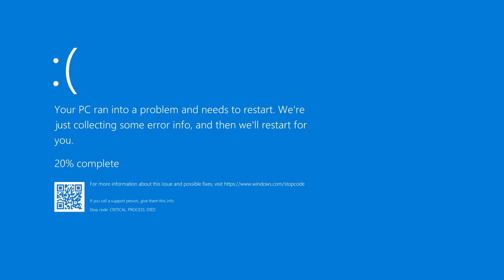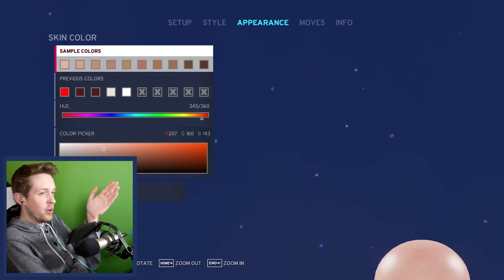WWE 2K20 is a hilarious train wreck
WWE 2K20 is less about wrestling and more about laughing

!Ryn
_anightonmars
_Scott Tilbury
A_Lovecraftian_Horror
Ace Games
Adam Midderigh
Addie McKenzie
Adrian Hart
Adriano Semrau
Aisha
Aleena Hanson
Alex Harris
Alex Jacobs
Alex McLeod
Alex Ohlsen
Alexander Quiroz
Alexandra Comben
Alexcia
Alexis
Alexis Simonow
Alpine Escape
Amber D
Amy Sowada
Andrew Scoledge
Andrew Urbanczyk
Anecdote Games
Angelique Mallas
Annie Z
Annie10010
Anthony Carbone
Arran wynne
Ash Young
Aspen
Ava Victoria
AwesomeOK1
Barry
Beckie Williams
Ben Mckimm
Beth
Beth Potts
Bjarne Olsen
Bloom Bloom
Bore Grognarok
Brett
Brianna
Brittany Lester
Brittney Tucker
Broken Toothbrush
Brum
Cackles
Caitlin Thompson
Calhoun Cattell
call me kevin
cambrieljedi
Cameron Stewart
Captainjv
Cara Barugh
Carlton Harrison
Carson Ivey
Casey Brelsford
Cassandra Huynh
casterlyrockstar
Catelyn Berglund
Catnip
Charli Walker
Charlotte Stokes
Cheesemaster
Christina
chromaticcanuck
Clayton Garrett
Cocoa Castilla
Cole L
Colleen
Conner Orman
Connor David O'Brien
Connor O'Toole
Connor Rowan
Cynical Doge
Daisy Harbourne
Dale agace
dalula
Daniel Higgins
Daniel Neugebauer
Daniel Vikestad Fornes
Daniela Jensen Eyng
Daniella Cioffi
Dankmus
DarthPink
Dat boy jessie
David Angle
David G
Dingus McKah
Dolly Llama
drain
Eerie Merles
Elaine Lov
Elijah Lipkin
Elisa Shafer
Elizabeth Brown
Elspeth Shell-Moyer
Emma Bussenschutt
Emma Clark
Estie
Excinic
Fabienne
Faith Barnett
Finn H Drude
Float
FreyaLovee
G.I. George
Gabby Dawood
Gabriella Hahn
Gaetan Aguentil
Gratzster
Gremph
Grike
Hanna Cooper
Hans Christian Madsen
Harrison Garrett
Heather M
Heather Wain
Henrik Hansen
HummaKavula
hundi
Icy Elemental
Ida Emilie Jensen
Idril
Ingvild Svendsrud
Jace Dalhover
Jack Gregory
Jacob Seymour
Jacqui Sebo
Jaiden
James FitzGibbon
James Highmore
Jannik Jokić
Jason Brooks
Jaxsen
jenreifu
Jessica Kiefer
Jessica Robinson
Jessica Stewart
Jessie Medina
Jill
JMui
Joe Duncan
Joe Wallis
Johanna Wernecke
John
John Nelander
Jonathan Cullinane
Jonathan Youngblood
jonica
Jonny Wheater
Jordin MacDonald
Joseph Warner
Josh Strike
Joshua Fisher
Julia Miller
Jundarian
Kara Bond
Karin Mayville
Katharina Schindler
Katherine Krapf
Kathleen Bruce
Kathleen Phillips
Kathryn Moody
Katie L Wheeler
Katrina Singley
Kay Reilly
Kendra McIntire
Kerrie-Ann Good
Khouri Buttersworth
Killian McKenna
Kristina Gonzalez
Lachlan Trickett
Laura Klein
Laura Nemeth
Laurelin
Lauren Miedel
Laurence Knott
LeadingTie9
Lennart Achterberg
Leonard Ratzlaff
Libby Kamen
LightningZBolt
Lilith Costas
Logan
Logan Carter
Logan Fasano
Lorraine
Louise Ivy
Luana
Lucy Buglass
Lucy Hedges
Lukas Nowak
Luke Ragland-Lutz
Lupe White
Madison Leigh
Maeve
MagicalFlyingFox
MagnificentMaja
Maiken Lian
Malin Soderlund
Mama Nico
Marco Beltran
Marco Hoermann
Marco Zijlmans
Mason Horsley
Matt Brennan
Maxicide Smith
Meesh
Megan Ballou
Meowsanthropy
Michael Thorne
Mikaela K
Mikail Afzali
Miranda Wolfe
Misery
MissPengywin
misterbob
Mitchell Stevenson
Momina Erdosy
Moriah Allestad
MortalityMyAss
MrNerdWalker
Nadia Ruotolo
Nathan Sauve
Necia Navine
Neva Granger
Niall Carson
Nick Vagelakos
Nicoa-Jane Henfrey
Nicolas Schmuck
Nicole Archer
Niels Benecke
Nils Roloff
Obscurelex
Oli Skivington
Paige phillips
Paintingfoxes
palimdrone
Pete Ficken
Philipp Wagner
Phillip Wesolowski (Gundanium Entertainment)
Pia Salter
ponastoyashemu
Pylades Drunk
Rachel Cook
Rachel Wheeler
ragnar300
Rannveig Lien Nilsen
Ravid Alon
Renee Lassen
ReReRe
Rikz Dehli
Robin Lindström
Robyn Gray-McMath
root87
Rowan Aldridge
Rowanoake
Ryan Churchill
Ryu Takeru
Sales Associate Steve
Sam Albon
Samantha Bellomo
Samantha Lambert
Sami Kuutti
Sarah Garland
Sarah Nicholson
Sarge
SaturoAnni
Sean Ramirez
shandon slowey
Shane Amanda
shane mclernon
Shane Murphy
shelley floryd
Sheri Gruver
Simon Hanna
Sir Jimothy of the Pickens
SirWarsworth
Squibidy
Stephanie Lenz
Stephanie Robinson
Sydney Stamford
Tadhg
Tayla Hart
Terry_Wrist
Thatguyspike
The Uwe
TheDjinn30
Thomas Cave
Thorstein Rysjedal
Tim
Timothy Grassi
Timothy Varney
Toby Gerbes
Tommi Pausio
Trinemaus
Tristan Kyle Moore
Tímea Farkas
ughitstanja
Veronika
VeryTori
Vicky Clenny
Victor
Victoria Papagni
Weston Forester
Whitley
WhoopsieDaisy
Will Coston
Wren Cheryl
Yeetmundur